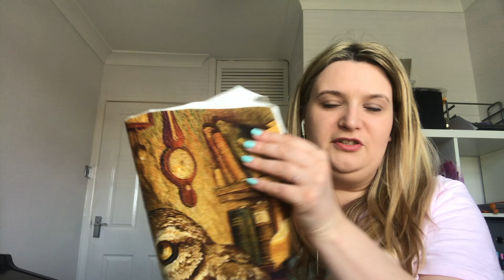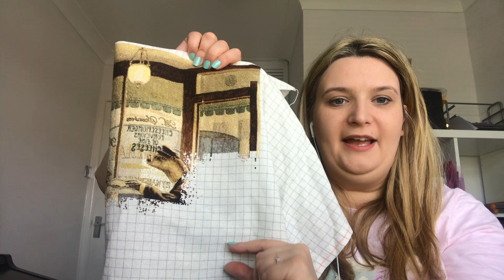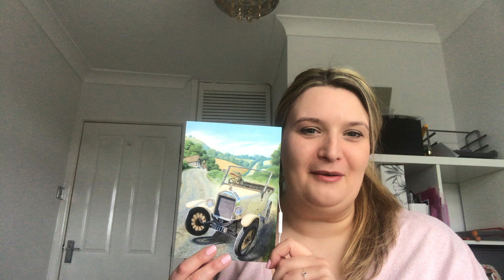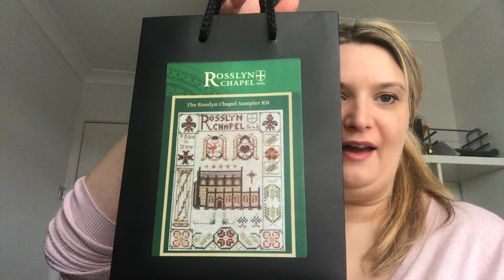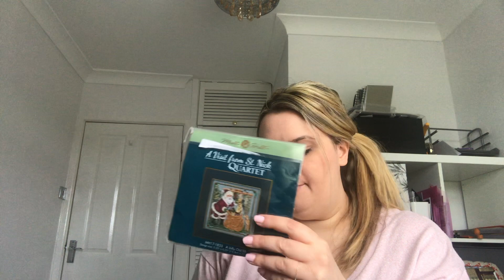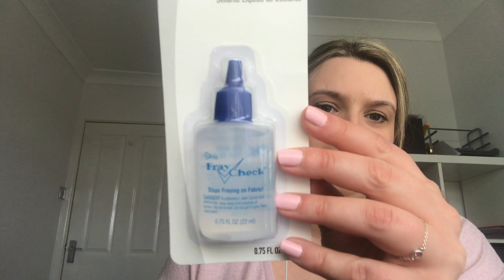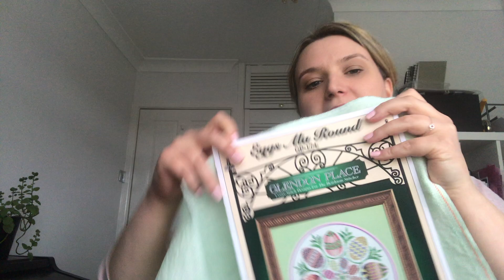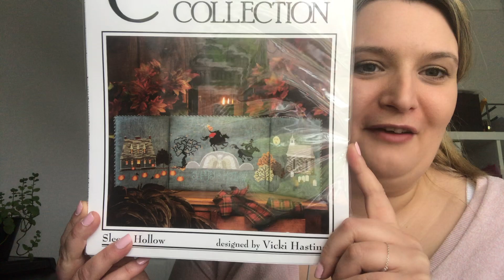Flosstube 10: flossabilities may 2021 review, wip updates, stitchy gifts and sneak peeks!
Flosstubers mentioned

Loves rubber stamps and needle crafts
Magnolia nana
Crafting Kirsty

Websites mentioned